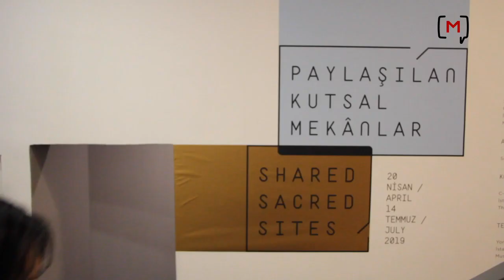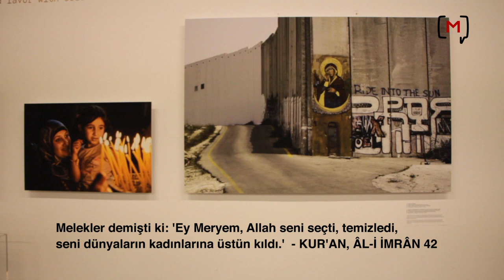Shared Sacred Sites (Paylaşılan Kutsal Mekânlar) Exhibition in Depo, Istanbul - 2019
Shared Sacred Sites (Paylaşılan Kutsal Mekânlar) Exhibition
Depo, Istanbul - 2019
Curators: Dionigi Albera & Manoël Pénicaud (CNRS)
Production: Anadolu Kultur, Institut Français

"As they have done for centuries, Jews, Christians and Muslims pray today in sanctuaries belonging to another religion. Shared sacred sites are a well–established phenomenon in the Mediterranean, revealing the permeability of the frontiers between religious communities.

Despite theological differences, the three religions share a number of elements in terms of beliefs, rites, holy figures and sites. These crossovers, however, are not devoid of ambiguity and can sometimes also lead to conflict. The Mediterranean world thus offers many examples of sharing, but also of partition and division.

“Shared Sacred Sites” explores this phenomenon by locating it through various examples in different contexts and by highlighting the entangled places and practices, symbols and figures that define it. Istanbul is ideally positioned to tell the story of “Shared Sacred Sites”, not only because the three monotheistic religions have historically flourished here but also cohabited for centuries through the Byzantine and Ottoman periods.

Designed as a sort of “pilgrimage” in the Mediterranean landscape, the exhibition reveals both historical and contemporary aspects of “sharing the sacred”. It provides the visitors with an experience that blends anthropological research and contemporary art, inviting them to partake in a visual journey through the diverse geographies of sacred sites in the Mediterranean…

Based on years of anthropological and historical research, the multifaceted “Shared Sacred Sites” project is characterized by a rewriting in each iteration of the exhibition – a “pilgrimage”, in and of itself. Indeed, the overall topic remains the same, but form, content, and context change from one location to another. Versions of this exhibition were first held at the Museum of European and Mediterranean Civilizations (Mucem) in Marseille (2015), then at the Bardo Museum in Tunis (2016), Paris (2017), Thessaloniki (2017), Marrakesh (2018) and New York (2018), and CerModern in Ankara (2021)."

A video by Medyascope

Depo İstanbul'un sergisi "Paylaşılan Kutsal Mekânlar" sergisi üzerine video haber